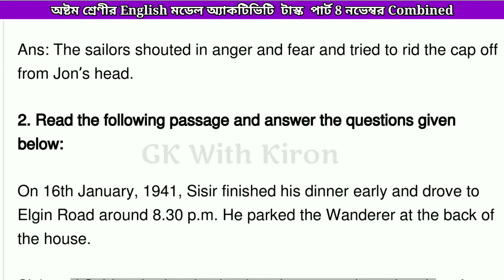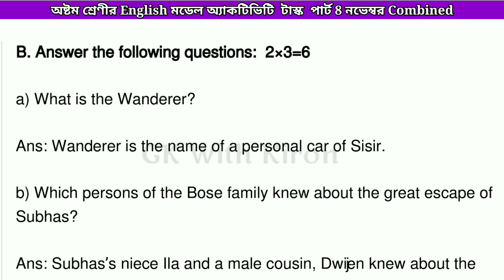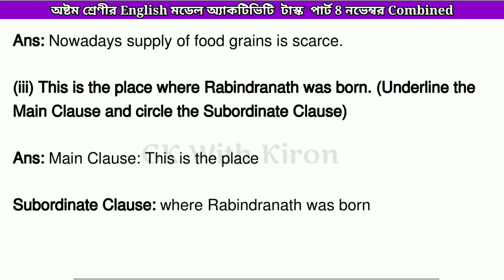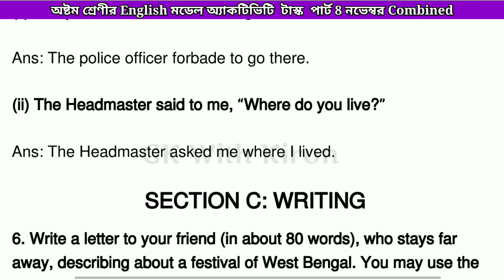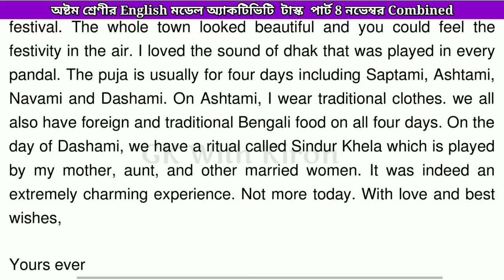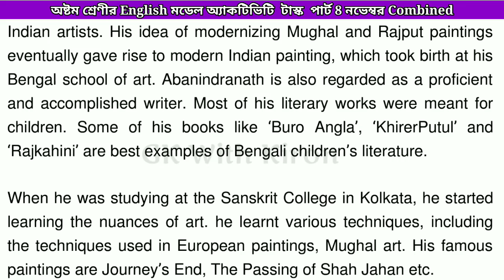Class 8 English Model Activity Task Part 8 WBBSE November অষ্টম | শ্রেণীর ইংরেজি অ্যাকটিভিটি টাস্ক 8